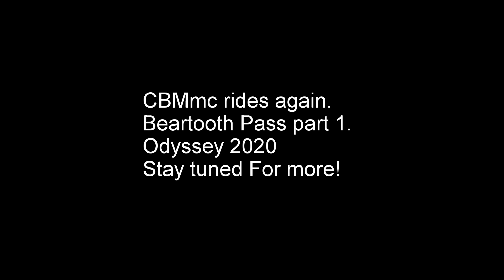2020 Beartooth part 1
The Cornbread Mafia conquer Beartooth pass during Odyssey 2020